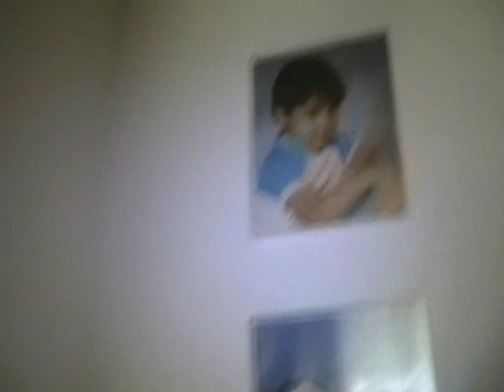The Bahama Conspiracy.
The Feature Length version.